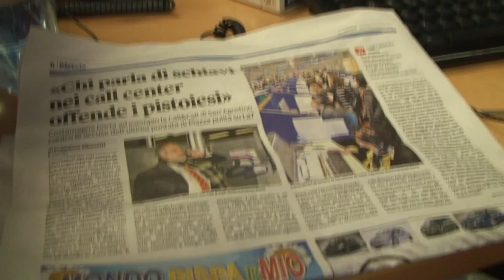Lavorare in un call center intervista a Edi Pianigiani dipendente Gruppo Call & Call SPa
I Lavoratori dei call center sono schiavi? Dopo la puntata di Piazza Pulita, programma condotto su La7 da Corrado Formigli ne parliamo con Edi Pianigiani  dipendente del Gruppo Call & Call SPa al call center di Pistoia